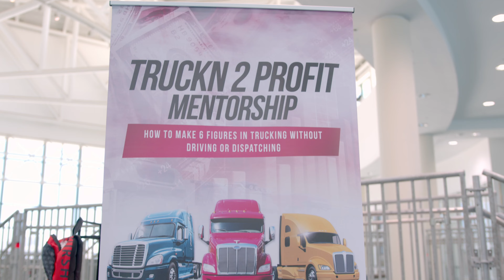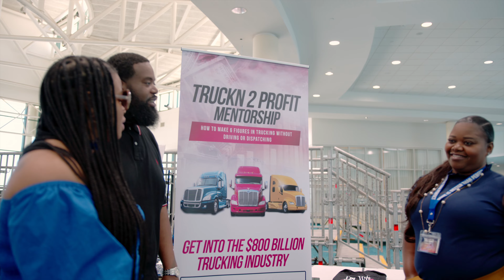Hudson Freight takes over Ft. Lauderdale! Plus meet some of our mentees!